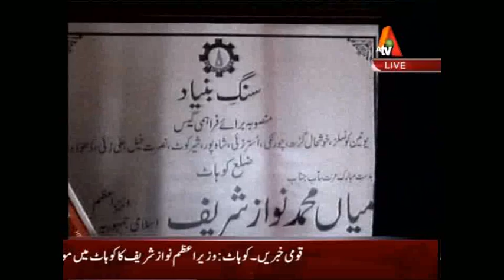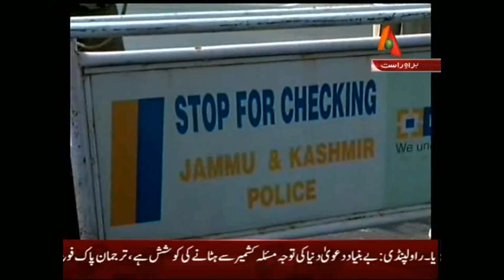ATV News Headlines - 09:00 PM | 28 October 2016| XA1